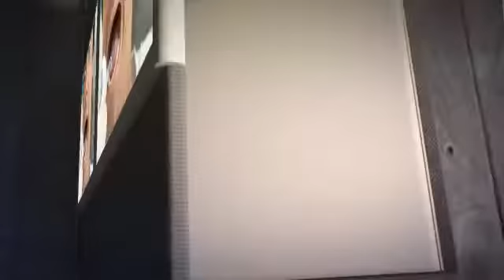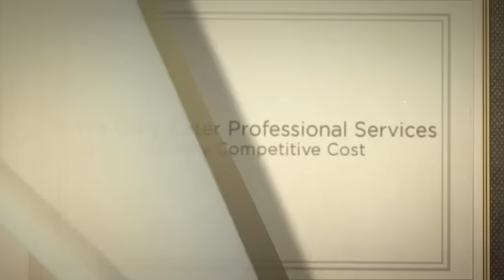Phobias Treatable By Hypnotherapy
Hypnotherapy SA

Types of phobias treatable by hypnotherapy:

• Agoraphobia - fear of open or public spaces
• Dentophobia -- fear of dentists
• Acrophobia - fear of being in tall buildings or structures; fear of heights
• Aviophobia -- fear of flying
• Glossophobia -- fear of speaking in public
• Zoophobia -- fear of animals
• Thalassophobia -- fear of being in the ocean or sea
• Fear of Confrontation with Hypnotherapy

We only cater professional services at very competitive cost.
To prevent the next panic attack, call on us to teach you how.